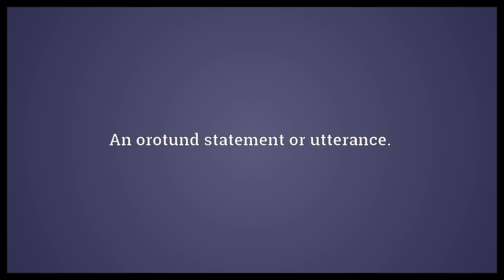Orotundity Meaning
Video shows what orotundity means. The quality of being orotund.. An orotund statement or utterance..  Orotundity Meaning. How to pronounce, definition audio dictionary. How to say orotundity. Powered by MaryTTS, Wiktionary